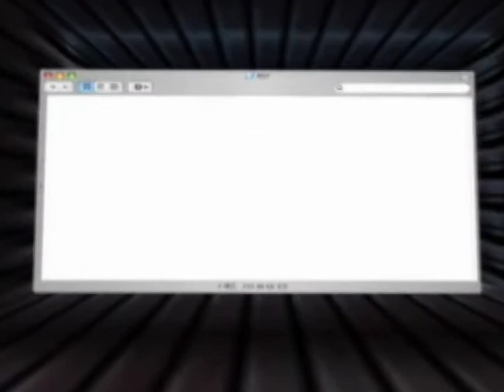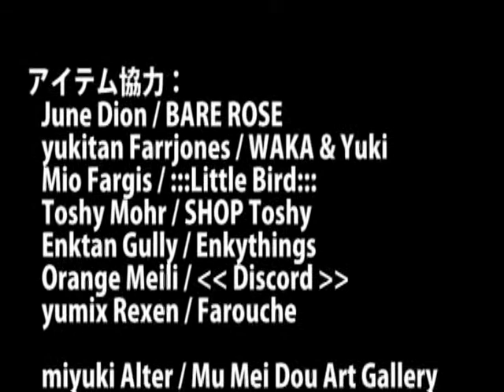CYBER CREATIONS Vol.7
CYBER CREATIONS
第7回